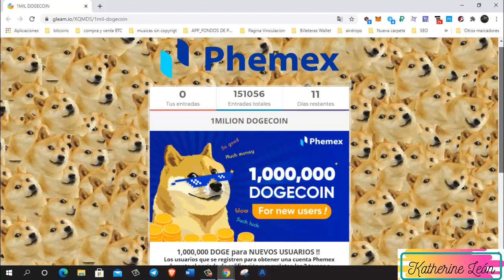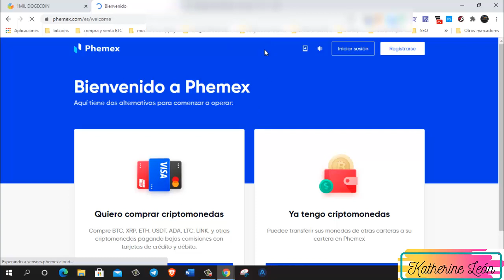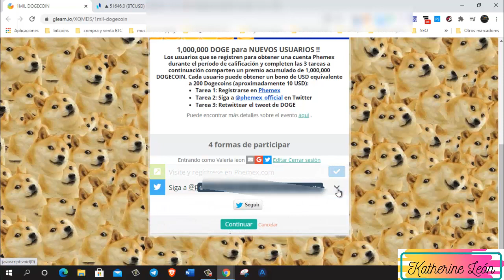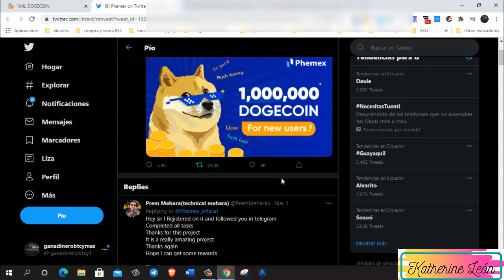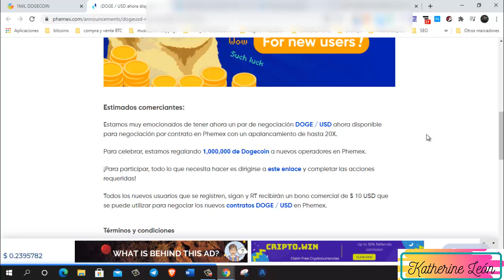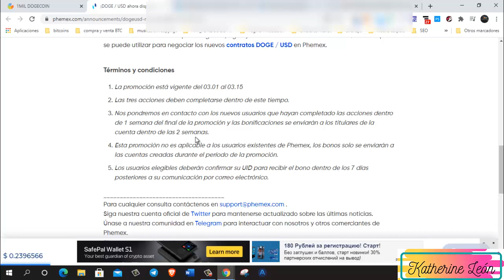🚨 1 MILLÓN DE DOGECOIN GRATIS !!!🚨 $10 (USD)😱 200 DOGES PARA CADA NUEVO USUARIO!!🔥 AIRDROP PHEMEX🔥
✅Phemex airdrop: 1,000,000 DOGE para NUEVOS USUARIOS !!
✅CryptoWin gana satoshis de bitcoin gratis!!
✅adbtc.top nos permite ganar satoshis de bitcoin y con la nueva actualización ganaremos rublos también!!!
✅PlayNANO Nos permite ganar fracciones de Nano muy fácil!!! + comprobante de pago a Atomic wallet.
✅Gana rublos gratis sin inversión!! te muestro 2 páginas dónde ganas rublos por ver cortos anuncios!! mínimo de retiro a payeer 1Rublo.
✅InboxCash nos permite ganar dinero (USD) por leer correos electrónicos además, el primer mínimo de retiro es de tan solo $0.01 a Payeer y Faucetpay!!
✅Les muestro 3 faucets para ganar fracciones del token Feyorra (Fey) con  pagos instantáneos a Faucetpay.
✅Gana bitcoin viendo anuncios, mínimo de retiro 4.000 a cualquier wallet + comprobante de pago!!!
✅Bucksify nos permite ganar varios tipos de criptomonedas, retiro 352 doges!!
(si te registras con brave sale este mensaje " Region Unavaliable" pero si te registras en otro navegador como google chrome funciona todo bien!)
✅Odysee es una plataforma alternativa de Lbry.tv donde podemos ganar LBC por ver, subir videos e invitar amigos!!
✅FaucetSpin Gana btc cada 30 minutos y Bch, Eth y Ltc cada 5 minutos!!!
+ comprobante de pago 10.000 Litoshis a faucetpay
✅Extensiones que siguen pagando a payeer + betfury sigue pagando??
✅Te muestro 4 faucets para ganar dogecoins gratis a faucetpay!!